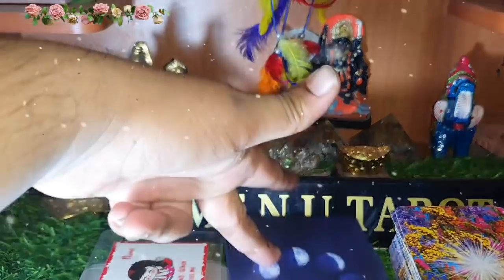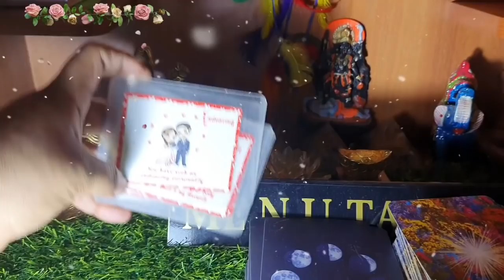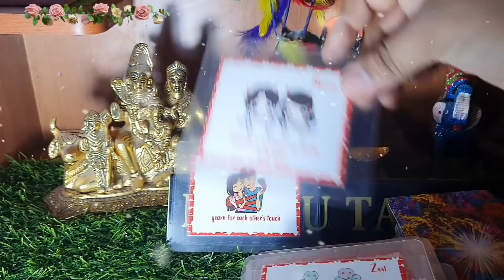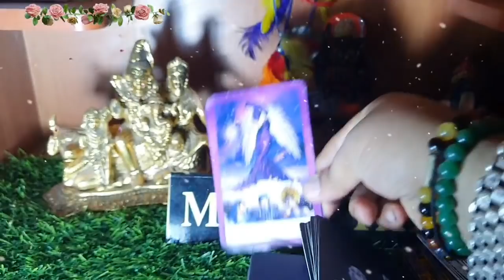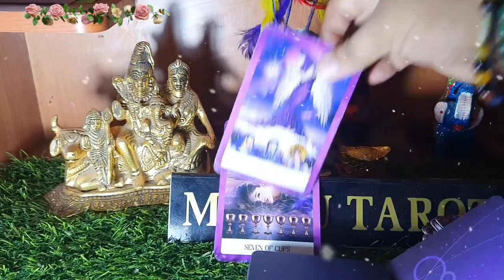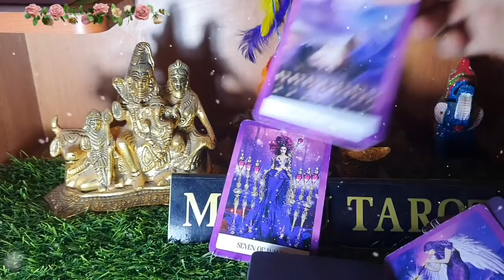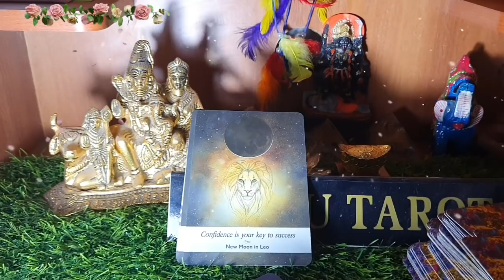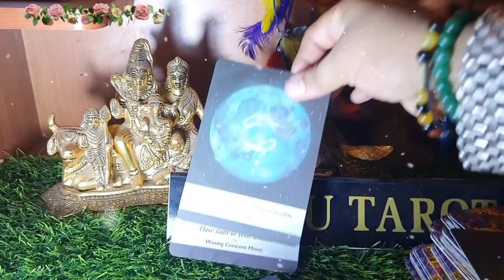😇💘🥰 raat ko good night kehte waqt 😍 koi kya soch raha hai. Romantic Hindi TAROT READ. Me n U Tarot